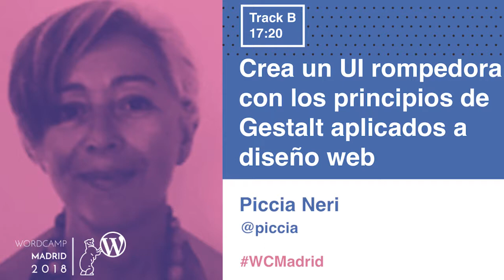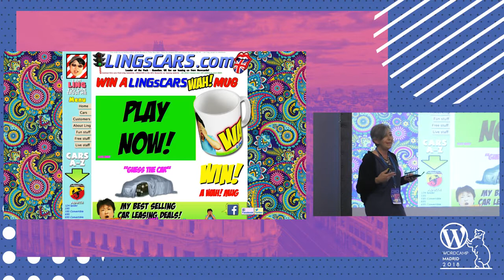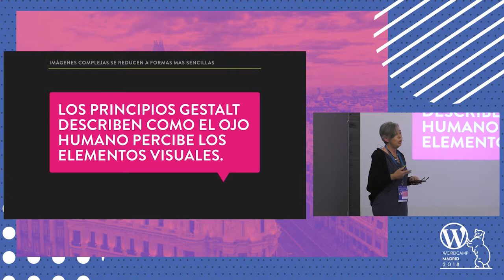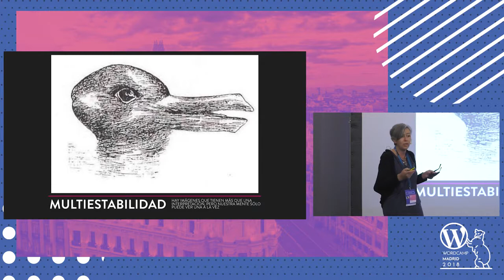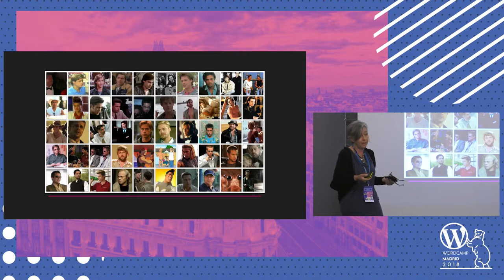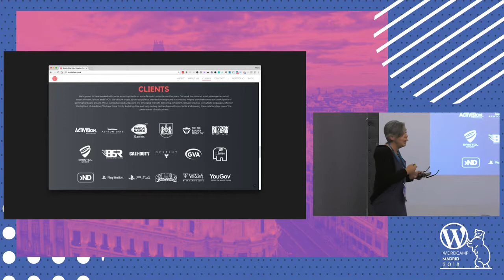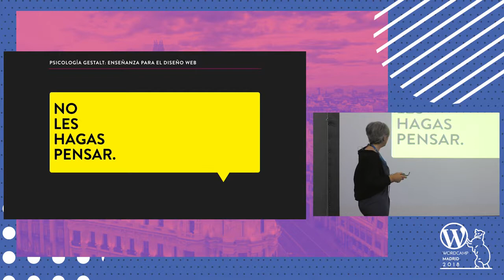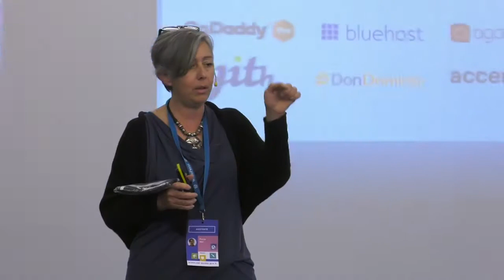Piccia Neri: Crea una UI rompedora con los principios básicos de Gestalt aplicados a diseño web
This talk shows how the application of simple principles of Gestalt psychology can greatly enhance the design of WordPress websites. Most of us probably use some of those principles intuitively already. However, consciously adopting a Gestalt-driven approach helps us hugely towards creating a more meaningful, efficient and improved experience of our websites for our end users. And by the way: it’s not necessary to be an expert to use these principles. The talk covers a selection of the Gestalt principles that have a real, practical role in the designing of web pages. Plenty of examples of real-world applications will be provided.